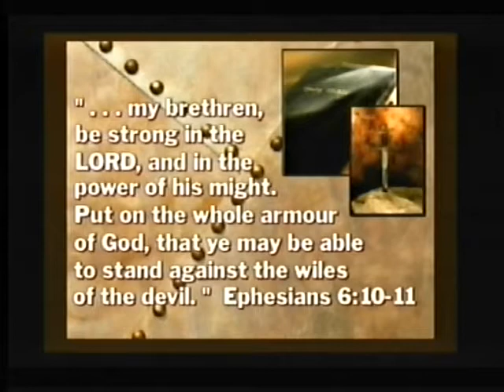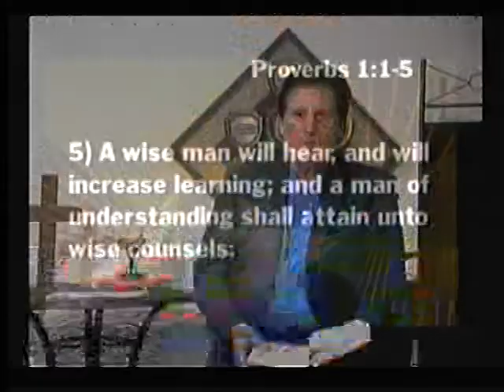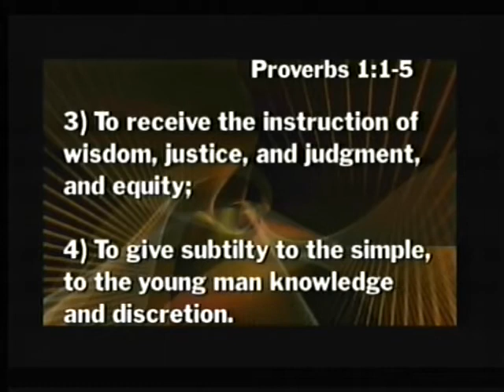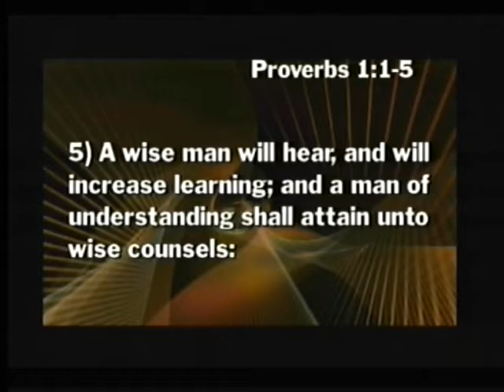Conquering Your Giants #322 Wise in God's Eyes (Pt. 1) Wed 2-5-2020